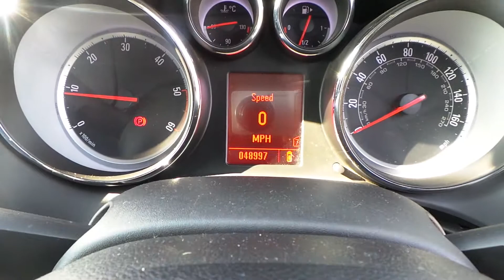july 27 2 011